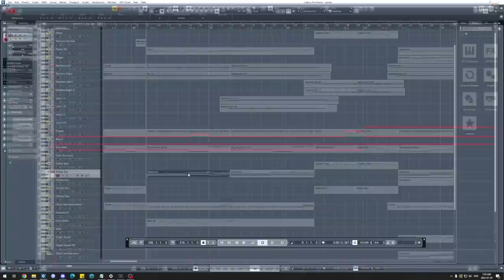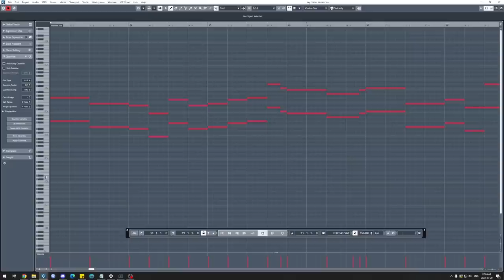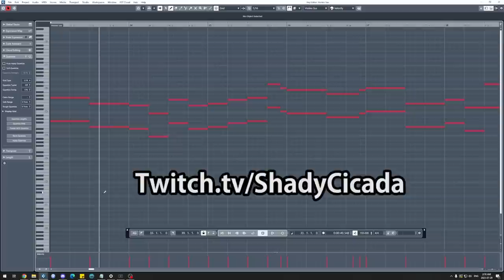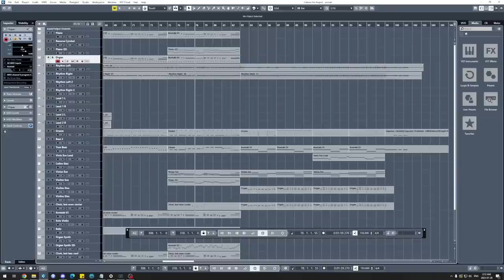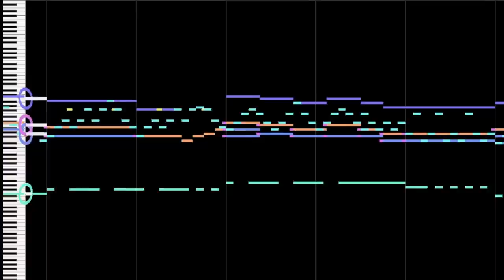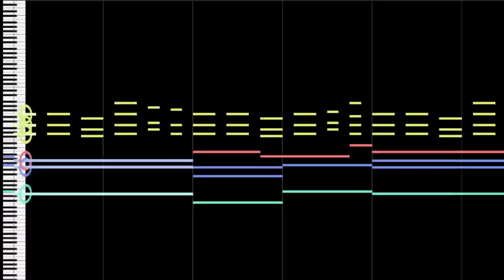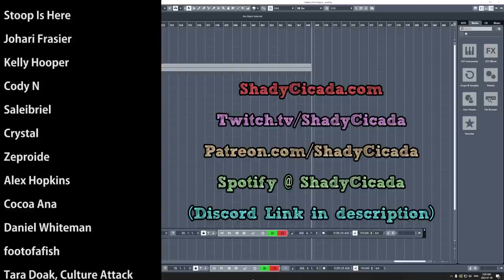Making a Menacing Boss Battle Theme (2023)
Menacing boss themes! The ones that get you pumped, while also reminding you to stay cautious. This is for that one fight that's been teased for the first 100000 hours of your JRPG, and you're finally able to have your long awaited showdown! Here's a little thing I wrote while imagining that feeling. I hope you enjoy!

Listen to the song here [Song Name: Gates of Order]

EQUIPMENT

Bass: Fender American Performer Precision Bass, Ibanez Soundgear
Strings: Elixir "Light-Heavy"
Orchestra: East West Symphonic Orchestra (Platinum Version)
A bunch of other Stuff: NI Komplete 12, Omnisphere 2

Interface: SSL 2
Audio Software (DAW): Cubase 12 Pro
Drums: Superior Drummer 3
Mixing/Mastering Software: Izotope 5, Fabfilter Pro-Q 3
Video Software: Adobe Premiere Pro
Video Camera: Canon Rebel T5i
MIDI Visuals: MIDITrail

CREDITS